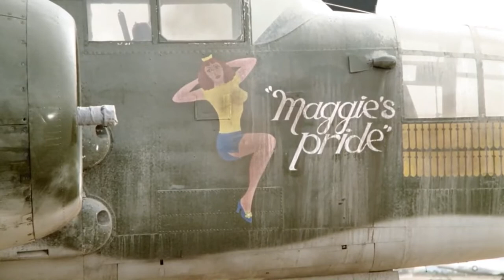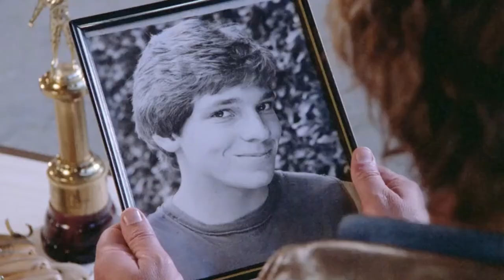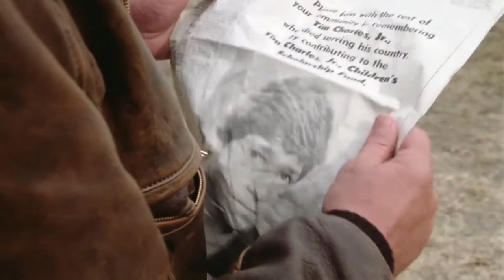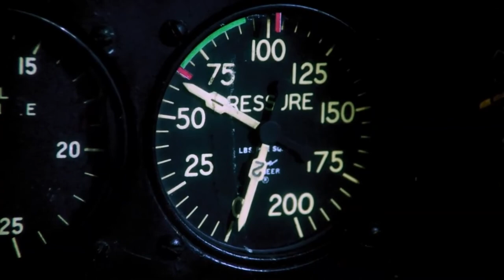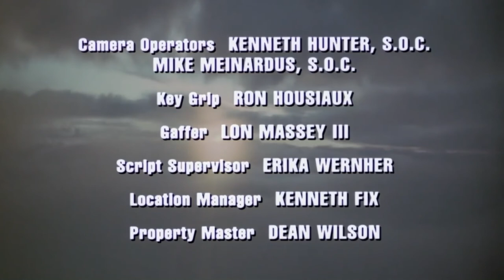Highway To Heaven Season 2 Episode 18 { To Bind The Wounds } FULL EPISODES 1080p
Highway To Heaven 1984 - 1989  Drama, Children's film, Fantasy, Fantasy television, Supernatural! Main Cast, Michael Landon and Victor French